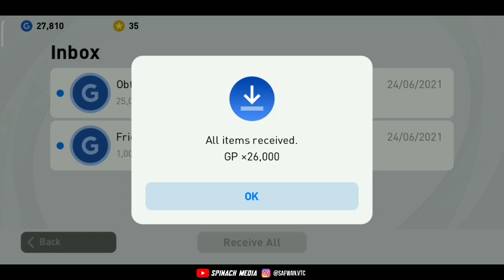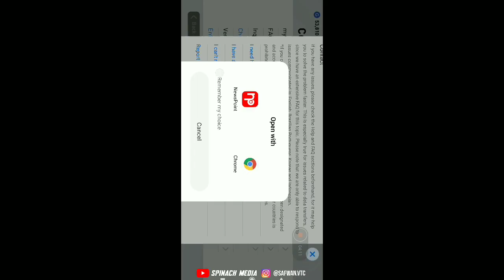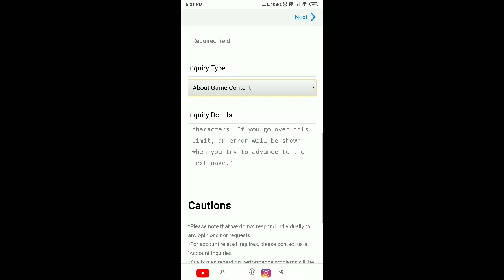How i got Back To Back Iconic Players in less coins😍🔥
Hi Konami I have been playing PES since 2018. With the advent of the Iconic card in 2020, Im longer able to sign players. I don't know why I do not get Iconic Players now Is it because of the low probability of my account? Should I start a new account for it ??